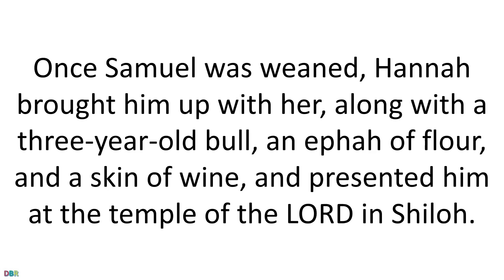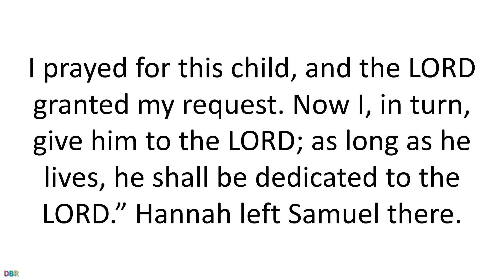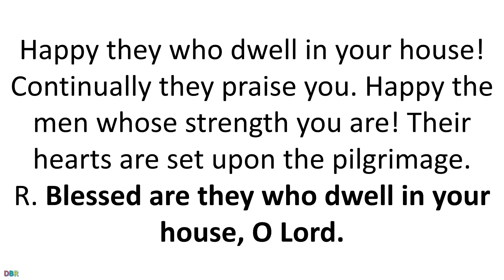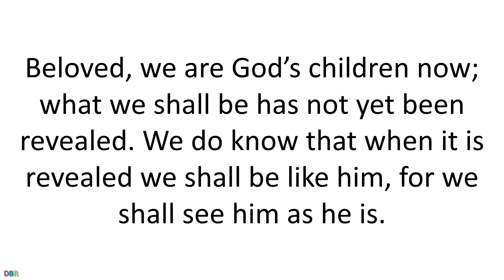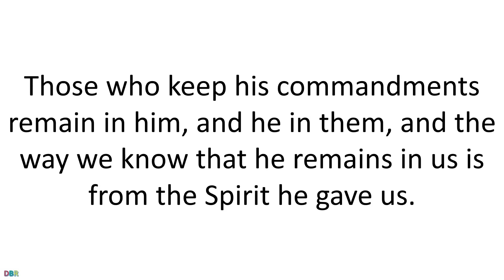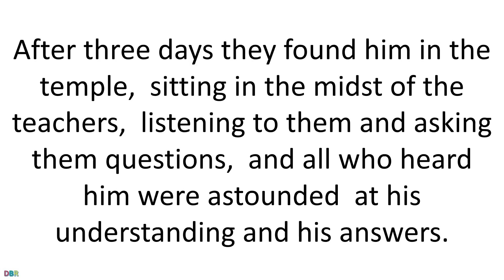Daily Bible Reading 30 December 2018 of Catholic Mass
Feast of the Holy Family of Jesus, Mary and Joseph
Lectionary: 17
Reading 1 1SM 1:20-22, 24-28

In those days Hannah conceived, and at the end of her term bore a son
whom she called Samuel, since she had asked the LORD for him.
The next time her husband Elkanah was going up
with the rest of his household
to offer the customary sacrifice to the LORD and to fulfill his vows,
Hannah did not go, explaining to her husband,
“Once the child is weaned,
I will take him to appear before the LORD
and to remain there forever;
I will offer him as a perpetual nazirite.”

Once Samuel was weaned, Hannah brought him up with her,
along with a three-year-old bull,
an ephah of flour, and a skin of wine,
and presented him at the temple of the LORD in Shiloh.
After the boy’s father had sacrificed the young bull,
Hannah, his mother, approached Eli and said:
“Pardon, my lord!
As you live, my lord,
I am the woman who stood near you here, praying to the LORD.
I prayed for this child, and the LORD granted my request.
Now I, in turn, give him to the LORD;
as long as he lives, he shall be dedicated to the LORD.”
Hannah left Samuel there.

R. (cf. 5a) Blessed are they who dwell in your house, O Lord.
How lovely is your dwelling place, O LORD of hosts!
My soul yearns and pines for the courts of the LORD.
My heart and my flesh cry out for the living God.
R. Blessed are they who dwell in your house, O Lord.
Happy they who dwell in your house!
Continually they praise you.
Happy the men whose strength you are!
Their hearts are set upon the pilgrimage.
O LORD of hosts, hear our prayer;
hearken, O God of Jacob!
O God, behold our shield,
and look upon the face of your anointed.
Reading 2   JN 3:1-2, 21-24
Beloved:
See what love the Father has bestowed on us
that we may be called the children of God.
And so we are.
The reason the world does not know us
is that it did not know him.
Beloved, we are God’s children now;
what we shall be has not yet been revealed.
We do know that when it is revealed we shall be like him,
for we shall see him as he is.

Beloved, if our hearts do not condemn us,
we have confidence in God and receive from him whatever we ask,
because we keep his commandments and do what pleases him.
And his commandment is this:
we should believe in the name of his Son, Jesus Christ,
and love one another just as he commanded us.
Those who keep his commandments remain in him, and he in them,
and the way we know that he remains in us
is from the Spirit he gave us.
AlleluiaCOL 3:15A, 16A
R. Alleluia, alleluia.
Let the peace of Christ control your hearts;
Let the word of Christ dwell in you richly.
OrCF. ACTS 16:14B
R. Alleluia, alleluia.
Open our hearts, O Lord,
to listen to the words of your Son.
R. Alleluia, alleluia.
GospelLK 2:41-52
Each year Jesus’ parents went to Jerusalem for the feast
of Passover,
and when he was twelve years old,
they went up according to festival custom.
After they had completed its days, as they were returning,
the boy Jesus remained behind in Jerusalem,
but his parents did not know it.
Thinking that he was in the caravan,
they journeyed for a day
and looked for him among their relatives and acquaintances,
but not finding him,
they returned to Jerusalem to look for him.
After three days they found him in the temple,
sitting in the midst of the teachers,
listening to them and asking them questions,
and all who heard him were astounded
at his understanding and his answers.
When his parents saw him,
they were astonished,
and his mother said to him,
“Son, why have you done this to us?
Your father and I have been looking for you with great anxiety.”
“Why were you looking for me?
Did you not know that I must be in my Father’s house?”
But they did not understand what he said to them.
He went down with them and came to Nazareth,
and was obedient to them;
and his mother kept all these things in her heart.
And Jesus advanced in wisdom and age and favor
before God and man.